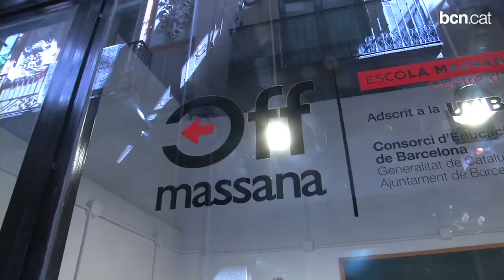El Raval torna a ser artesà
L'Ajuntament cedeix dos locals perque els alumnes del postgrau Off Massana treballin en els seus projecte artesanals.